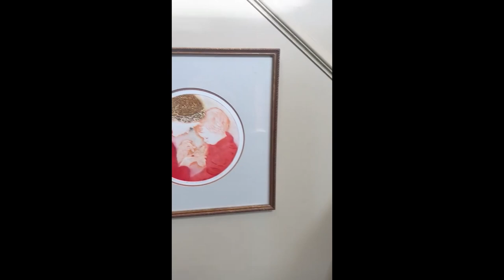Jane with therapy dog Murphy perform various piano songs accompanied by Kathy and puppy Lincoln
My name is Jane Smith and my 12 year old English Springer Spaniel, Murphy, and I are a St. John Ambulance Therapy Dog team. We are the first such team to visit an Emergency Department in all of Canada. We have been visiting people in many places for over 9 years to reduce stress in the people we visit and bring smiles to their faces. Murphy enjoys the pets so much he falls asleep and snores!
This recording is my last done here in Saskatoon. My husband and I and our two dogs leave to move to PEI on March 10th. Our 17 month old puppy Lincoln is in his second recording with Murphy.
It is incredibly hard to leave the beautiful St. John Ambulance Therapy Dog team community and partnerships I helped build, support, and participate in as a therapy dog team with Murphy.
It is also so very hard to leave the music community I was a part of as a student and formerly as a volunteer with the Saskatoon Music Festival.
It is, however, all about the journey. My life’s journey is so full and rich. Living a wonderful childhood, achieving a childhood dream of helping others by becoming a translator, a university lecturer and an adult trainer, marrying my high school sweetheart, parenting three amazing daughters, playing the piano to accompany my children and my church choir, loving four wonderful dogs and a childhood cat, volunteering to enrich my daughters’ school and Girl Guide activities, becoming an elementary school teacher, volunteering with the Saskatoon Music Festival and now volunteering as a St. John Ambulance Therapy Dog Team. One would think I am living an enchanted life. I, like everyone else, however, have had many challenges. It is those very challenges that make my life journey so rich and full.
I was kind and patient with myself. Family, my dogs, my music, and friends helped a lot. There were many false starts. Oh my, the first time I accompanied the children’s choir, I made so many mistakes. Yet, the director only complimented me, so I lost my fear of failure and gradually played very well. A person to talk to who listens well is another secret. My husband and friends have great listening ears.
Each challenge that I journeyed through brought frustrations and sometimes tears and sadness. Staying true to my values and seeking help when needed and picking myself up after false starts led me through those challenges.
My musical journey in Saskatoon has been so much fun and very enriching. Volunteering with the Saskatoon Music Festival awakened my desire to make music again. As I became more and more involved with the St. John Ambulance Therapy Dog program, I gave up the Festival work but still wanted to do something with music. So, I started music lessons after a fifty year break! Karen Sterner taught me so much and we had tons of fun. After she moved, I started with Kathy Gable and she encouraged me to make a huge paradigm shift in how I approach my music. I hope you can hear the words in my solos even though they are not sung. My journey with these two women brought so much into my life. I am forever grateful.
Moving is my current challenge. Yet, it is part of my journey. I get to choose what road or roads I take on PEI. I get a fresh start. I will also be closer to some of my family. And we are going home. I was born in Halifax, NS and my husband in Charlottetown, PEI.
I am, however, having a very hard time leaving. I am sad and grateful. But if life has taught me anything, it’s that the only certain thing in life is change. And, I get to choose how I respond and when to reach out for help.
My life journey has taught me not to be afraid of challenges even when there is sadness since travelling through them can lead to so much growth and strength. I found many ways to help me through the challenges – my dogs, my music, friends, coaches, family, professionals, things that make me feel good. It is all about the journey. Embrace what life throws at you. Find and use your supports. Laugh at the false starts. Celebrate the successes. Travel well.
Kathy and I hope this recording will help you relax as you prepare for and write your final term papers and exams. We recorded in two places. The duets were recorded in Kathy’s studio with Murphy, since we needed two pianos. And we left a false start in the recording. We were happy with our next try. The solos were recorded by my husband in my home. Lincoln was able to join Murphy in enjoying the music.
It has been such a privilege and honor to share with you over the years. Thanks so much to Ben Carey who puts together my videos and to Dr. Colleen Dell who provides me with the opportunity. I hope our Murphy videos have brought you smiles and peace.
Remember it’s all about the journey and taking on challenges.
Best of luck on our exams and final papers.
Pawsitively yours,
Jane & Murphy